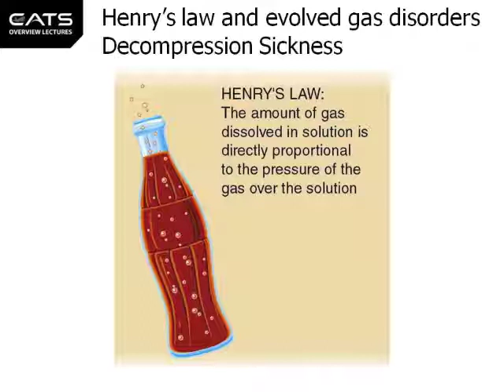CATS ATPL HPL Henry's Law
Henry's Law in relation to Decompression Sickness courtesy CATS